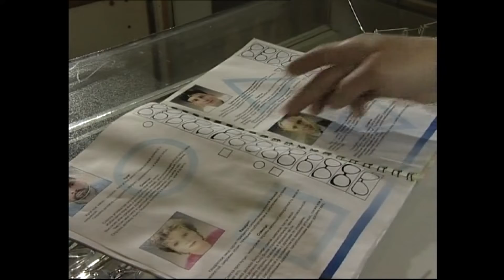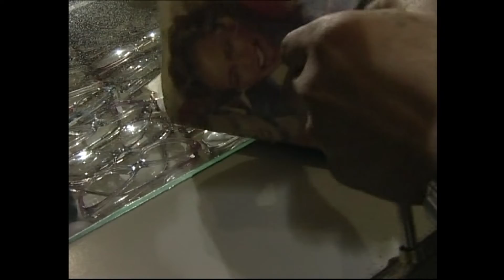ՏՂԱՄԱՐԴԻԿ ․ ԱԿՆՈՑԻ ՎԱՐՊԵՏ